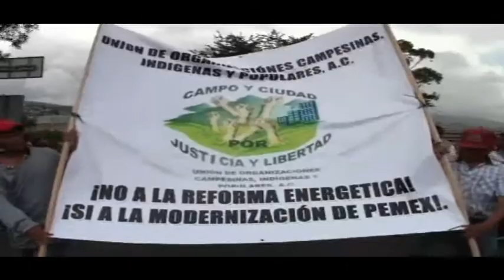Campesinos e indígenas toman autopista del sol en protesta.